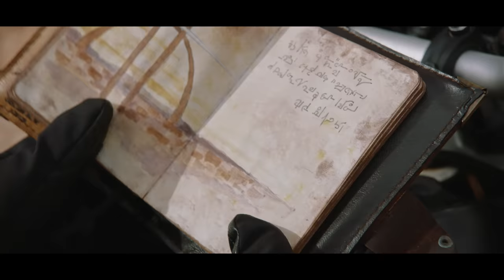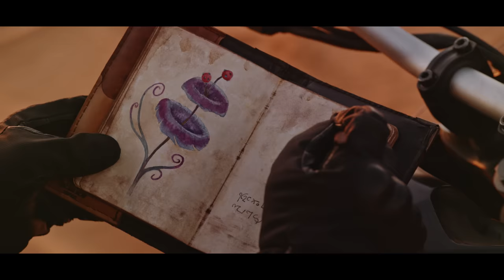2019 Yamaha Ténéré 700. The Next Horizon is Yours.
With its high-torque engine, slim chassis and tough rally-bred design, this rugged new motorcycle will unleash your spirit of adventure. The Ténéré 700 changes everything. The Next Horizon is Yours.